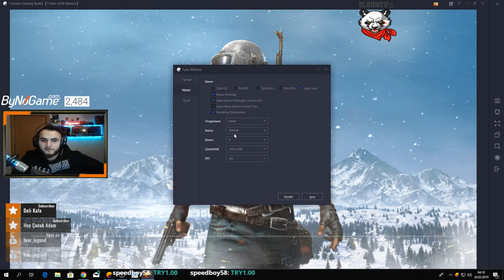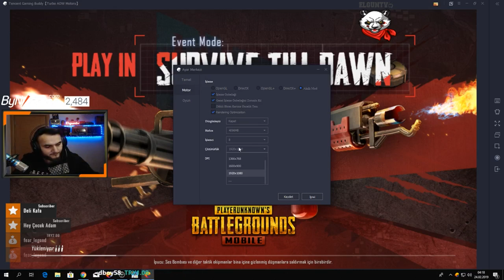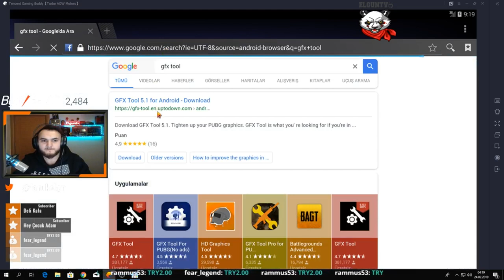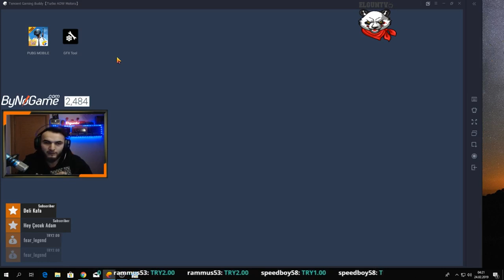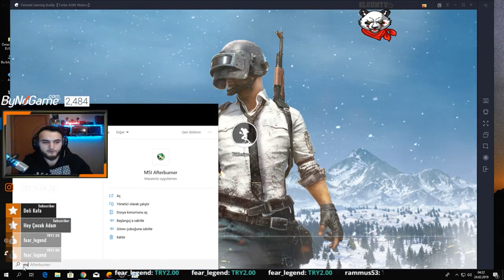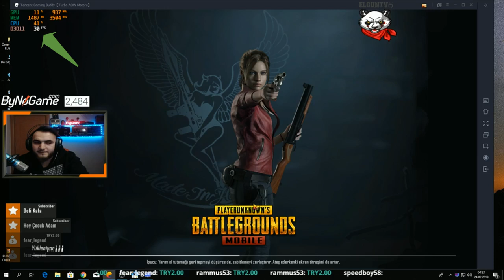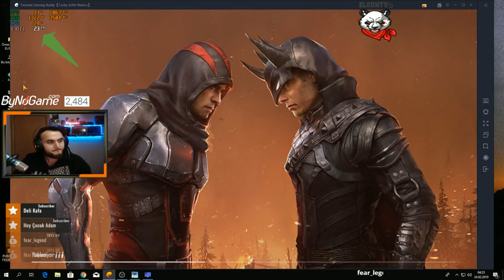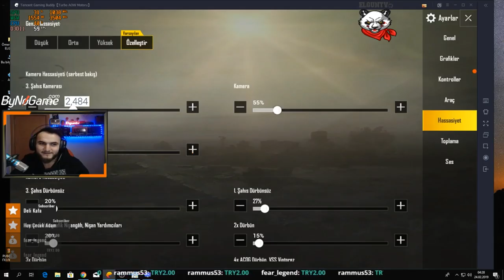GFX TOOL 60 FPS SABİTLEME | GRAFİK AYARLARI YAPMA | PUBGMOBİLE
Twitch yayını her gün adresinde!

💠SİSTEM BİLGİSİ💠
Anakart : MSI B360  PRO-VD DDR4 2666Hz DVI VGA SATA 6GB/S USB3.1
İŞLEMCİ: İntel Core i5 8400 Soket 1151 2.8Ghz 9mb Önbellek 14nm
Ekran Kartı: Msı GeForce GTX1050 Ti Gaming X 4GB OC  GDDR5 128Bit NVidia Dx12
RAM : Kingston 8GB HyperX Fury Black DDR4 2400Mhz CL15 PC RAM
HDD: WD Blue 3,5" SATA III 6Gb/s 7200 RPM 1 TB 64MB
SSD: Samsung 250GB 850 EVO SATA 3.0 (Okuma 540MB / Yazma 520MB) SSD